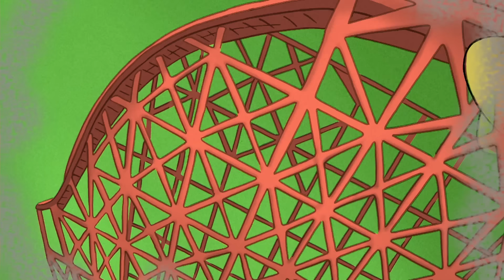George Makes the Best Burger! 🐵 Curious George 🐵 Kids Cartoon 🐵 Kids Movies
George accidentally loses a batch of Chef Pisghetti’s newest creation: Giardino Burgers. And they need to be delivered to the Fireman’s Picnic right away. Can George save the day by re-creating the Chef’s recipe?

Full episodes of Curious George are available to stream on Peacock now (US Only)

00:00 - Clip 1
05:00 - Clip 2
10:00 - Clip 3
15:00 - Clip 4
20:00 - Clip 5
25:00 - Clip 6
30:00 - Clip 7
35:00 - Clip 8
40:00 - Clip 9
45:00 - Clip 10
50:00 - Clip 11
55:00 - Clip 12
60:00 - Clip 13
65:00 - Clip 14
70:00 - Clip 15